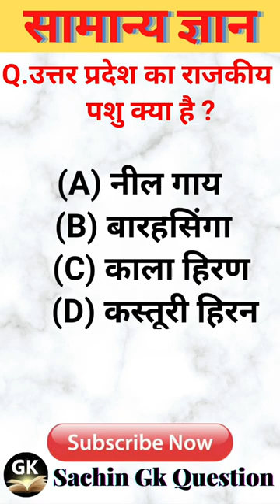उत्तर प्रदेश का राजकीय पशु क्या है l Gk short l l GK2023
उत्तर प्रदेश का राजकीय पशु क्या है l Gk question l Gk shorts l Gk question and answer l Gk short l Gk quiz 2023#Gk
GK SHORTS SK
gk hindi
gk knowledge
ssc gk
gk quiz short
gk today
lucent gk
gk hindi shorts
gk trick
Gk today
Indian gk
Sachin Gk Question
shorts video editing
shorts feed revenue
shorts 2023 update
gk video
gk shorts
gk
samanya gyan
gk shorts gk video
shorts2023
gk quiz
Upsc gk
Railway gk
short video
gk viral shorts
उत्तर प्रदेश का राजकीय पशु क्या है
# राजकीय पशु
उत्तर प्रदेश
उत्तर प्रदेश का राजकीय चिन्ह, पक्षी, पुष्प, पशु, खेल, फल
उत्तर प्रदेश के राजकीय प्रतीक